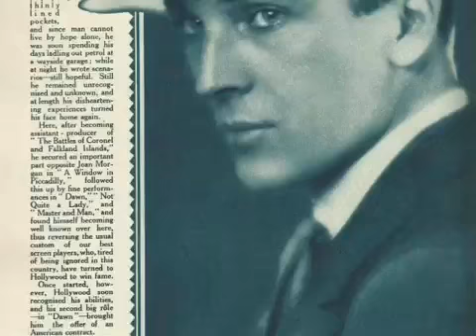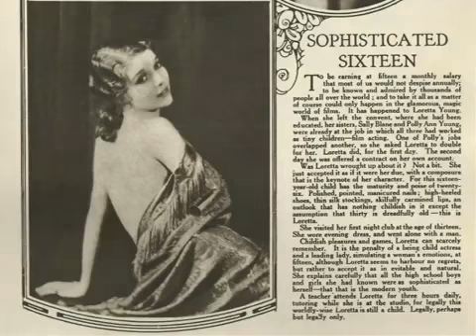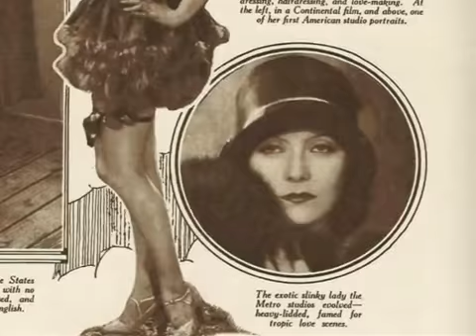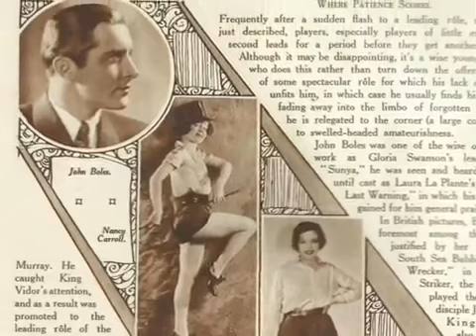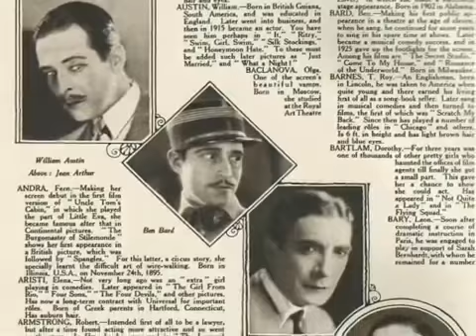That's Hollywood! What They Read In 1930